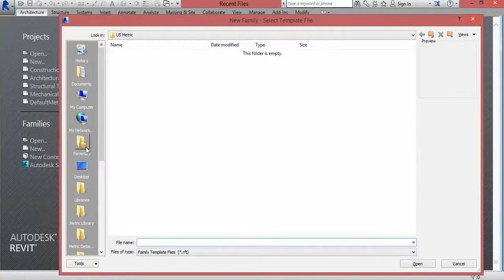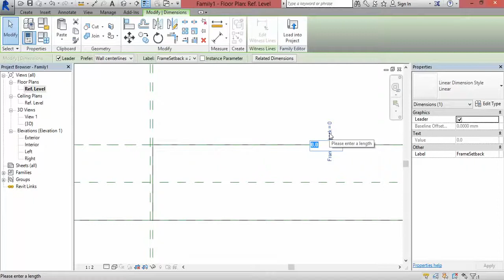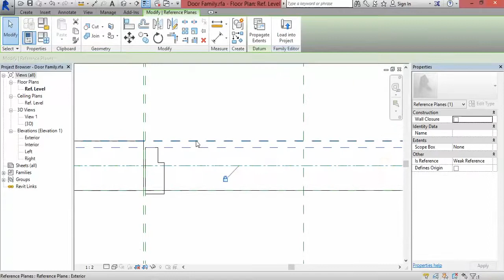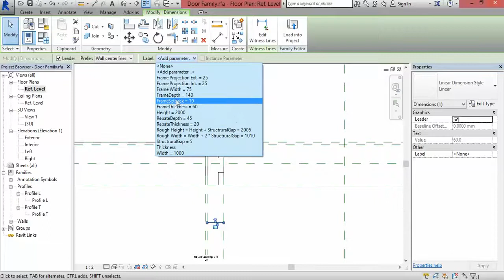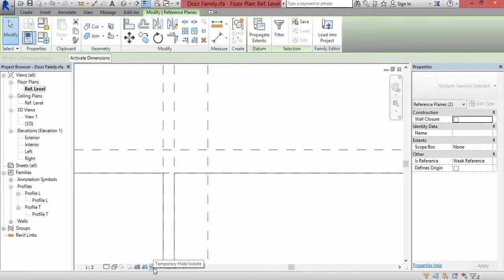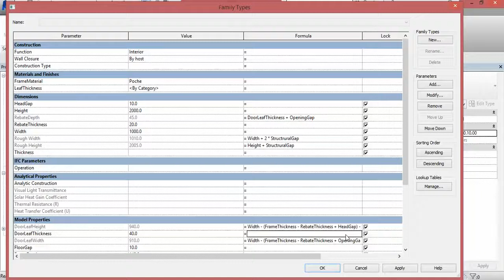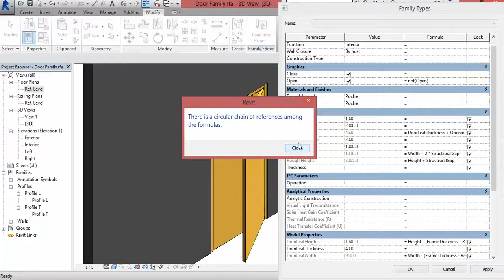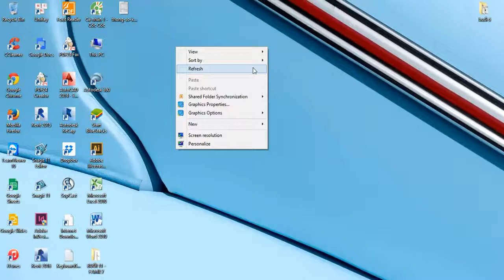39 Học revit buổi 39 Door Family